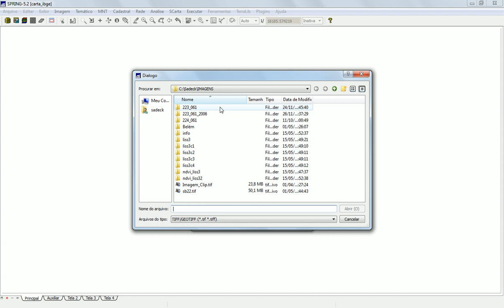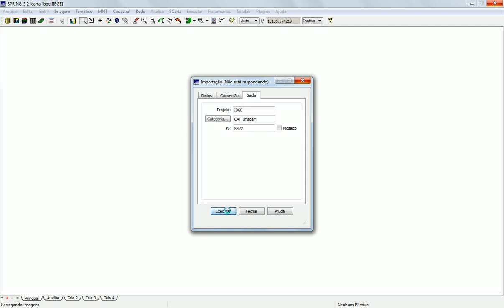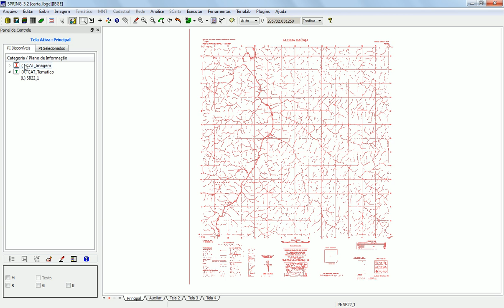Vetorização Automática -SPRING